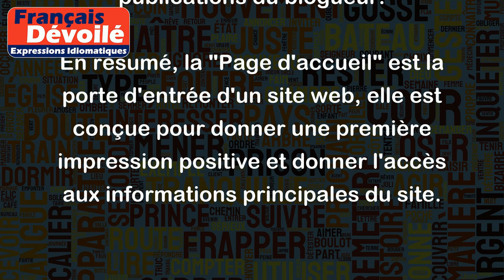Page d'accueil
La "Page d'accueil" est la première page affichée sur un site web ou un navigateur web. Elle sert généralement de point de départ pour les visiteurs d'un site web, qui peuvent y trouver des informations utiles sur le site, y naviguer vers d'autres sections ou pages, ou encore y effectuer des recherches.
Par exemple, si vous allez sur le site web de Google, la "Page d'accueil" est la page blanche avec le logo de Google et un champ de recherche. Si vous allez sur le site de votre banque, la "Page d'accueil" est la page qui vous présente les différents services et produits bancaires disponibles. Si vous visitez un blog, la "Page d'accueil" est la page qui présente les articles et les dernières publications du blogueur.
En résumé, la "Page d'accueil" est la porte d'entrée d'un site web, elle est conçue pour donner une première impression positive et donner l'accès aux informations principales du site.